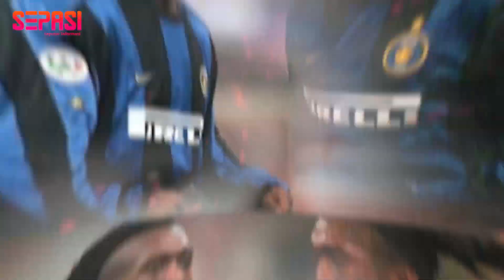Karir Sang Legenda CLARENCE SEEDORF, Yang Bergelimang Gelar dan Rekor Yang Menakjubkan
Judul : Karir Sang Legenda CLARENCE SEEDORF, Yang Bergelimang Gelar dan Rekor Yang Menakjubkan

Sound : MOVE YOUR AS ZAYFALL